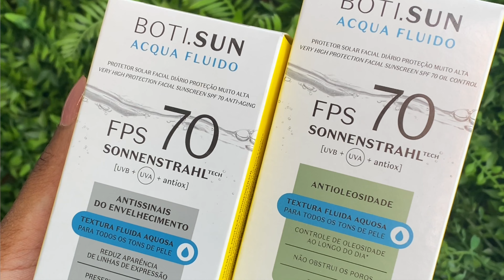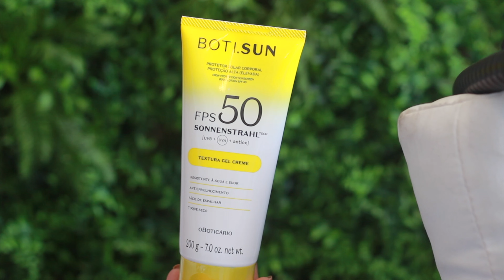01 mês usando BOTI.SUN | MELHOR PROTEOR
Ooie, eu sou a Marisinha... esse vídeo é uma Publicidade.
Meu cupom que você ganha Frete grátis nas compras acima de R$49,00: MARISABOTISUN